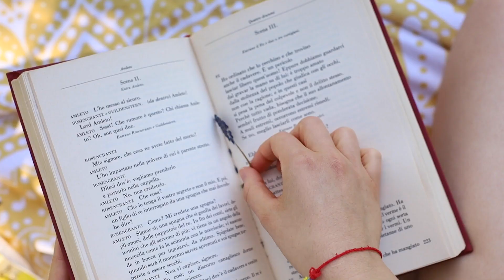Ciack4Young 2024: "Sognare, forse" di Carlotta Marricco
Al terzo posto del contest cinematografico della Regione Valle d'Aosta Ciack4Young si è classificata Carlotta Marricco con il cortometraggio "Sognare, forse".